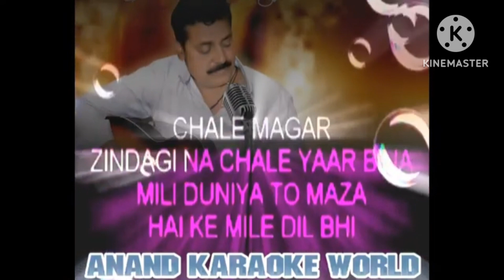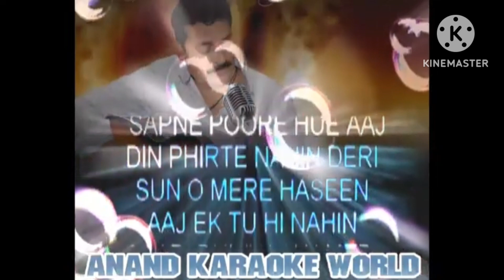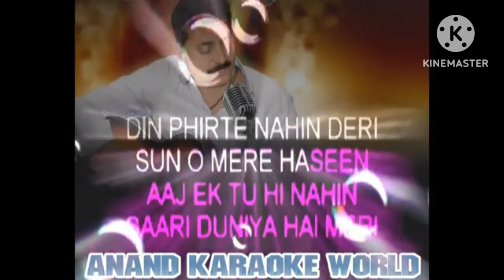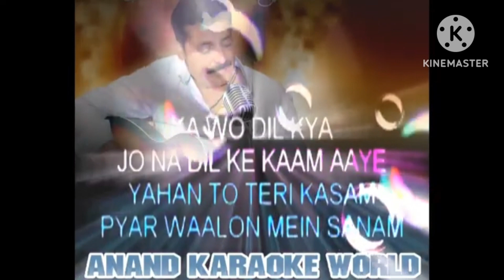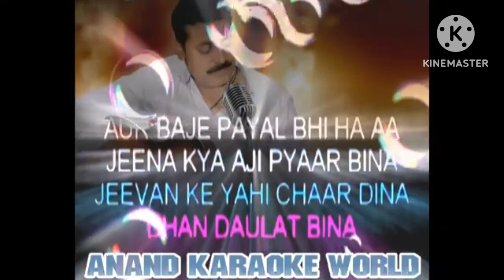Jeena Kya Aji Edited By Saket Jain